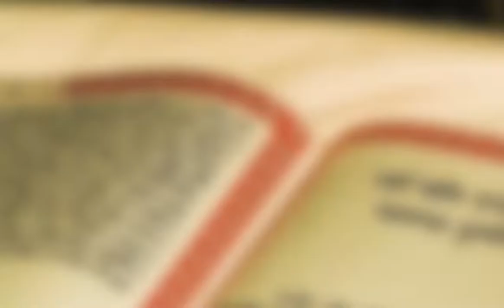ਢੱਡਰੀਆਂਵਾਲੇ ਪਾਵਨ ਸਰੂਪ ਮਾਮਲੇ 'ਤੇ ਉੱਠ ਰਹੇ ਸਵਾਲਾਂ ਦਾ ਨਹੀਂ ਦਿੱਤਾ ਸਿੰਘ ਸਾਹਿਬ ਨੇ ਜਵਾਬ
ਢੱਡਰੀਆਂ ਵਾਲੇ ਅਤੇ ਗੁੰਮ ਹੋਏ ੩੨੮ ਪਾਵਨ ਸਰੂਪ ਮਾਮਲੇ 'ਤੇ ਸਿੰਘ ਸਾਹਿਬ ਨੇ ਧਾਰੀ ਚੁੱਪੀ
ਸਿੰਘ ਸਾਹਿਬ ਧਾਰਮਿਕ ਸਮਾਗਮ 'ਚ ਸ਼ਿਰਕਤ ਕਰਨ ਪਹੁੰਚੇ ਸੀ ਲੁਧਿਆਣਾ
ਜੱਥੇਦਾਰ ਸਾਹਿਬ ਨੇ ਕਿਸੇ ਵੀ ਸਵਾਲ ਦਾ ਜਵਾਬ ਦੇਣ ਤੋਂ ਕੀਤਾ ਸਾਫ-ਸਾਫ ਇਨਕਾਰ